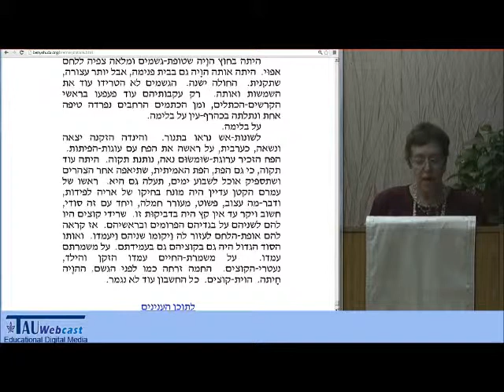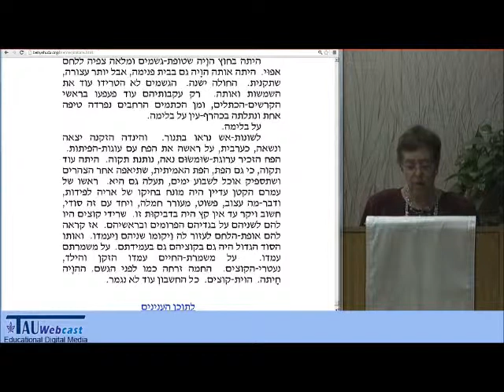קטעים מתוך "מכאן ומכאן" מאת י"ח ברנר - בהקראת פרופ' נורית גוברין